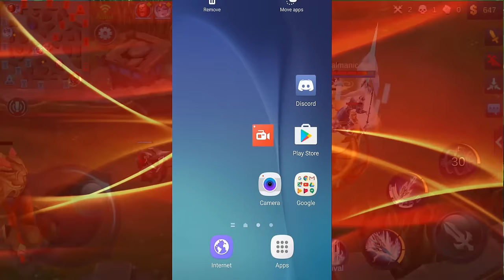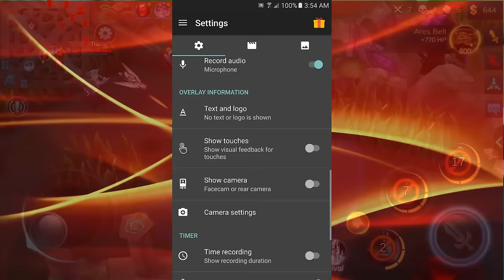How to record GAMEPLAY on Android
How to Record Mobile Legends for FREE in HD

Open AZ Screen Recorder ► Set Resolution to 1920x1080
Set Frame Rate ► 30
Set Bit Rate to at least ► 8 Mbps
Set Orientation to ►Landscape

Mobile Legends
How to record Mobile Legends
Record Mobile Legends in HD